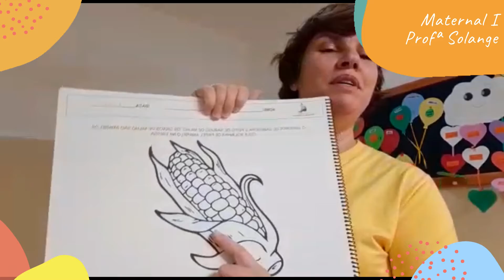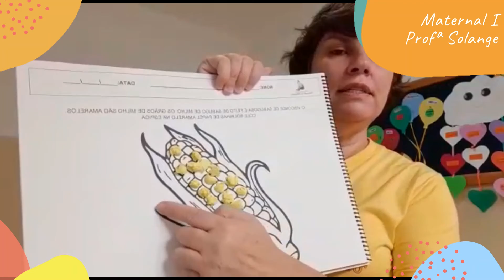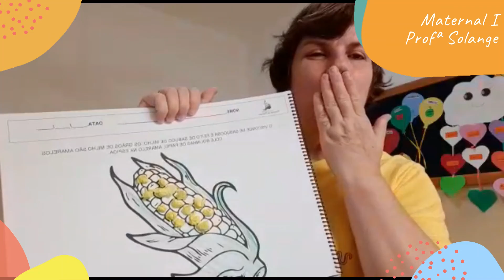Maternal I - Aula 4 - Semana 6 - Profª Solange